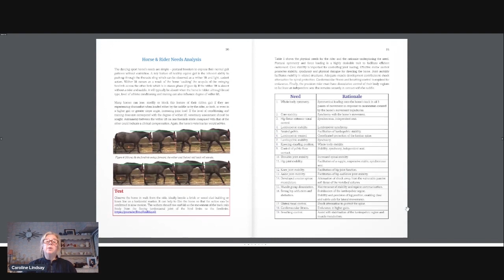19 Essential Horse Rider Needs Skills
Needs Analysis is commonplace in all popular sports. This video presented by Caroline Lindsay presents Rider Needs Analysis for the very first time.

Extracted from the book by Caroline Lindsay, Shall We Dance. Low Effort, High Performance, Horse Rider Postural Conditioning Techniques on sale here: Horse Rider Postural Conditioning Techniques on sale

Video demonstrations throughout the eBook, rich in theory and explanation.

HorseSaddleRider.com